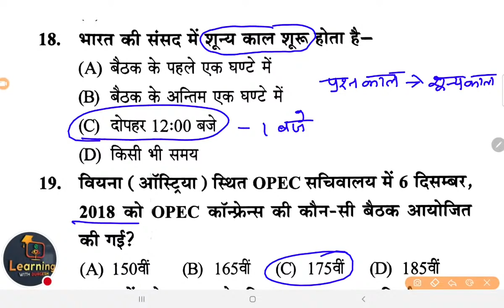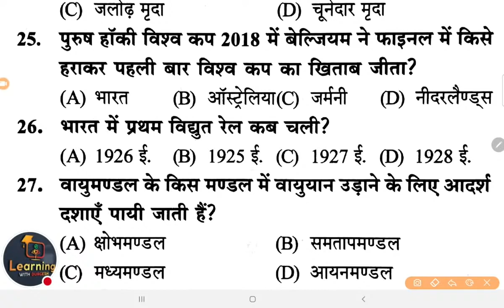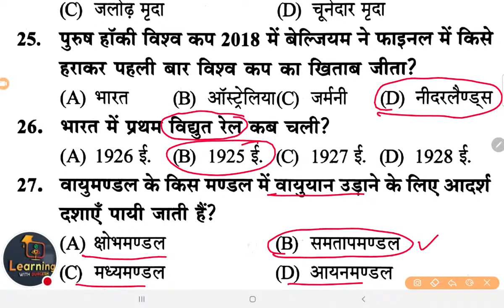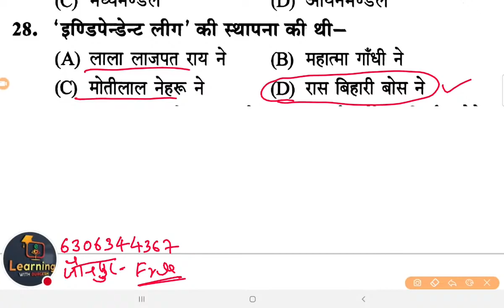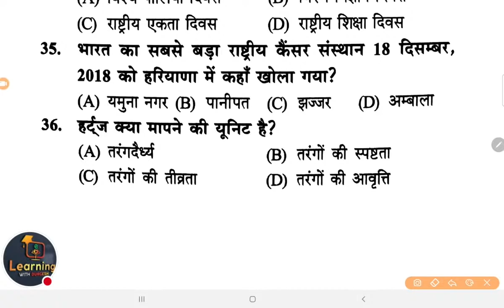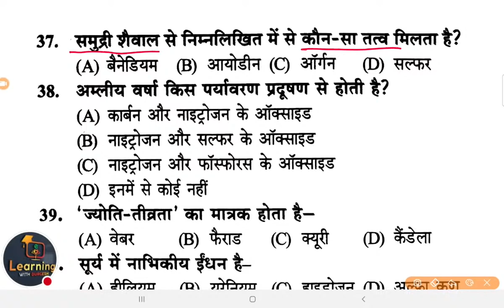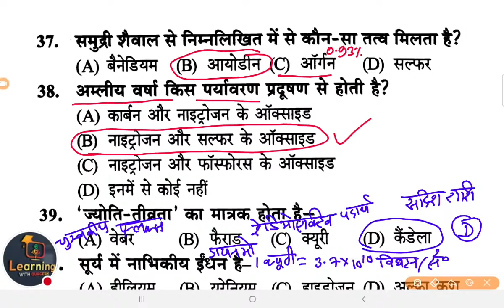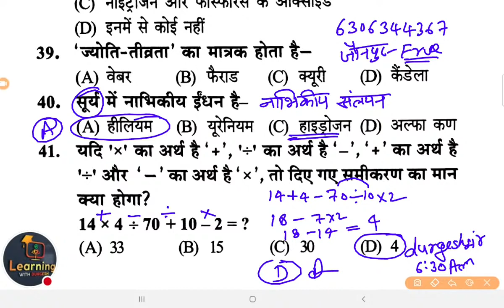✅SUPER TET Exam Special : GK/GS practice set-7 शिक्षक भर्ती सामान्य अध्ययन Gs Gk Ca By Durgesh Sir